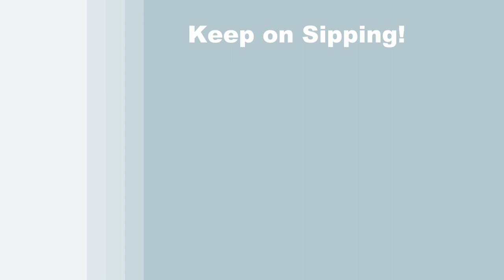How to Draw and Paint "FIRST SNOWFALL" - Time Lapse - Fun and Easy Beginner Acrylic Painting Lesson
Looking for an easy winter painting idea? Want to do a fun seasonal DIY project? Let me be your acrylic art instructor as I teach you easy step-by-step instructions throughout this fun beginner art video as you learn how to paint a child catching snow—a nostalgic and emotional painting “FIRST SNOWFALL” with acrylic paint. I live in New England where the four seasons change drastically every three months like clockwork, the beginning of each season earmarked by some sort of event. Snowdrops (Galanthus nivalis) are the first flowers that bloom in my area and usually start to poke their head out of the ground in Mid to late February marking the beginning of Spring. The summer solstice, or the longest day of the year, on June 21st, marks the beginning of summertime when it’s hot and there is still daylight at 9:00 p.m. Autumn starts when the leaves change color and fall to the ground which usually starts around mid-September. And, although Winter officially begins on Winter solstice on Dec 21st, which is the shortest day of the year, I think everyone in New England will agree that winter really starts whenever the snow starts to fall.  I always find that first day of snow fall is both beautiful and magical, and then I realize we're in for a long, cold, dark winter. Perhaps I would enjoy the entire season more if I picked up a winter hobby such as snowshoeing, ice fishing, or skiing. But looking on the bright side of things, my reluctance to partake in snowy activities just gives me more of an excuse to stay inside where it’s toasty warm and paint. But for all those who love the Winter season, join me and paint this blissful ode to wonderful winter. In the first step you’ll learn how to paint a background using wintery colors in order to capture the magic of the oncoming winter season. Then, after learning how to paint an out of focus forest and two large oak tree trucks and branches in the foreground, you’ll learn how to paint leaves using a dotting or stippling technique. Then, after learning how to draw a person using a dot-to-dot simple drawing method, you’ll use color theory to mix a custom sweater and skin tone to use as a simple base coat to work off of. You’ll learn how to paint clothing by layering colors to give knitted texture and form to her body with highlights and shadows for added depth and dimension creating a realistic 3-D appearance like a photograph. You'll then learn how to paint hair with a chestnut color and wavy movement. Then you’ll learn how to paint snow falling from the sky, landing in her hand and resting on the ground, trees and her head for a complete atmospheric illusion. Have fun and create the perfect canvas wall art to spark the imagination. Using only 3 brushes and 7 colors, you’ll paint like a professional and create the best canvas painting in the world! Have a date night, paint party, paint and sip event, or virtual paint night. Paint with gouache, oil paint, or water colour, any medium will work! Paint just for fun or for art therapy. It's an easy art project for anyone. I hope you enjoy watching this Youtube art video and let's get painting and let's get sipping!

MATERIALS:
Brushes: 3/4 flat bristle, #8 round synthetic, #2 round synthetic
Acrylic Paint: titanium white, burnt umber (brown), fire red, green oxide, deep yellow, mars black, cobalt blue

STEPS:
1. 3/4 inch bristle brush – Paint background with white, brown and black
2. 3/4 inch bristle brush – Finish treetops on distant trees with green, brown, red and yellow
3. #8 round brush – Paint tree trunks and branches with black, brown and white
4. 3/4 inch bristle brush – Paint leaves and shadows with gray (made in step 1), red, green, brown, yellow and white
5. Chalk – Draw outline of person
6. #8 round brush – Paint base coat for person with brown, blue, red, yellow and white
7. #2 round brush – Finish hand with black, brown, skin tone (made in step 6) and white
8. #8 round brush – Finish sweater with teal (made in step 6), white and black
9. #8 round brush – Finish hair with black, brown, red, yellow, and white
10. 3/4 inch bristle brush – Paint snow with gray and white
11. #2 round brush – Sign with white